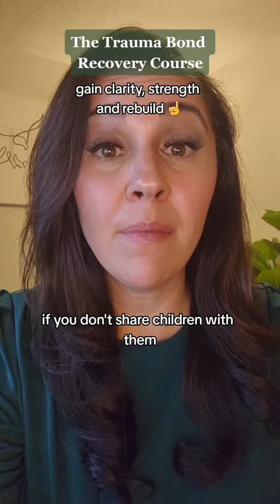Ignoring a Narcissist and the Silent Treatment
Not engaging in an argument is NOT stonewalling. Yes a narcissist will flip this and say "I'm not stonewalling you, I'm just not engaging in a fight" - this is where you need to trust your own intentions. Don't let them flip this survival skill on you.

🟩 Reframe and Reset: Winning the Battle of Words with a Toxic Ex

🟩 Surviving To Thriving: A Six-Step Blueprint to Narcissistic Abuse Healing and Recovery: